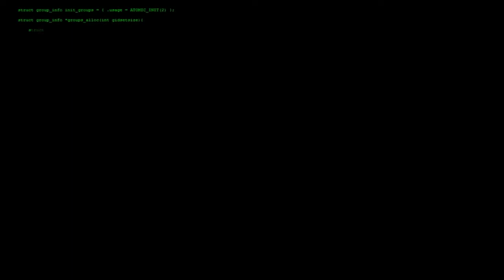LES DELIRES DE LOG #2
N'oubliez pas aussi de liker et partager cette vidéo!

Vous pouvez aussi nous suivre sur Twitter pour être au courant de toute notre actualité:

Et n'oubliez pas de vous inscrire sur notre site officiel pour en savoir d'avantage sur les jeux videos:

Merci et a bientôt dans de prochaine vidéo !